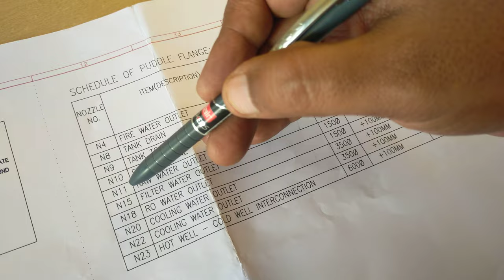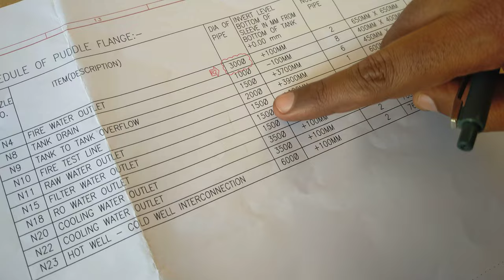Puddle Flange Installation # How to Fix Pipe sleeves in under ground water tank # Pipe sleeves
Puddle Flange is designed to prevent leakage around pile lines penetrating poured concrete wall, raft , Floor, tank , pool pit, manholes and structure. Puddle Flange Installation during construction in wall of under ground water tank, Over head water tank ect where a water tight seal is required.Puddle Flanges provide an effective solution against water penetration along the external surface of pipes that pass through concrete structures such as tanks, manhole chambers, shafts, floor slabs and basements. The Puddle Flange ensures a watertight seal where pipes pass through the walls of any structure below groundwater level.